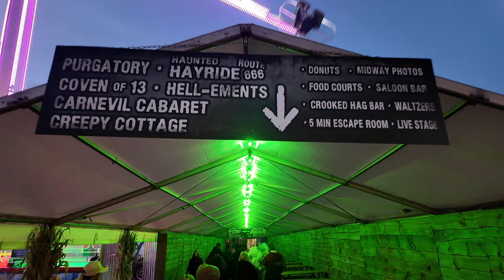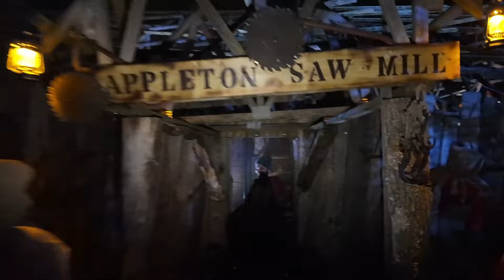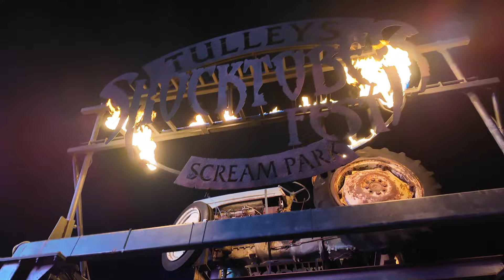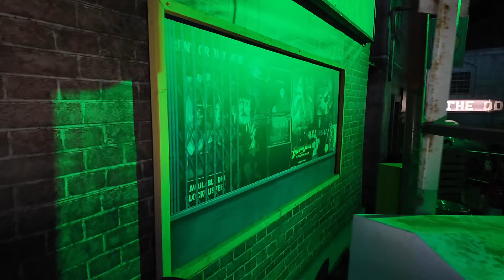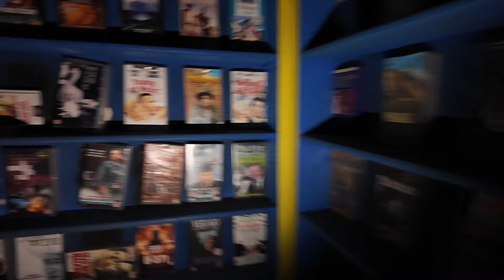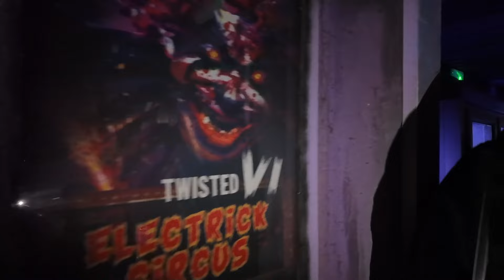Tulleys Farm Shocktober Fest 2024! INSIDE The Mazes | Vlog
After a two year hiatus we finally return to the world famous Tulley's Farm Shocktober Fest for their 2024 event, and it's bigger and better than ever before! Boasting no less than 11 scare attractions (including two NEW mazes for this year in the form of Purgatory and The Carving), live shows, street theatre and so much more, join us as we explore Europe's largest Scream Park, and take you inside some of the best scare mazes in the whole of the UK. As well as the new attractions, we also check out all of our old favourites throughout the night, including Chop Shop, Wastelands Penitentiary, Doom Town, The Haunted Hayride, and much more!

A huge thanks to Tulley's Farm and Ep Hopkins PR for inviting us down. For more information and to purchase tickets, please visit the following link: